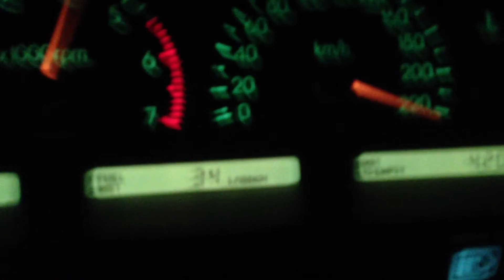Holden VS Commodore L67 0-220+ KM/H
Only mods done when this video was taken was exhaust and cold air intake.

Now the following has been done which should make it hit 220 heaps faster:

A2A Intercooler
15 PSI Boost Up
High Ratio Roller Rockers
69mm Throttle Body
85mm LS2 MAF
Shift Kit
High Stall